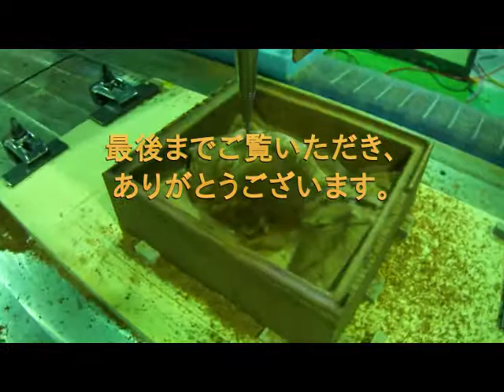Bubinga Sculpture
Artec Scanner Lでデータ撮りした３Dデータで、NC切削してみました。